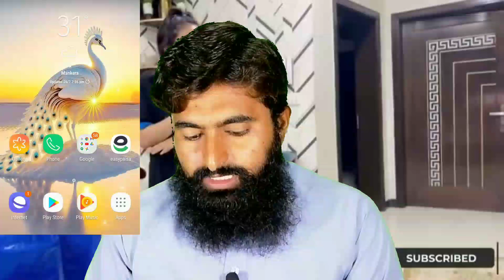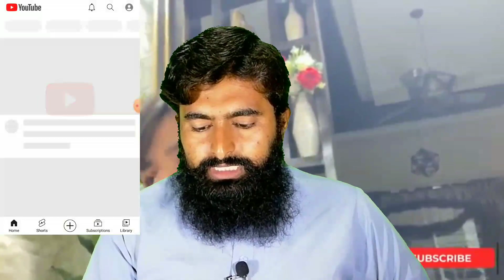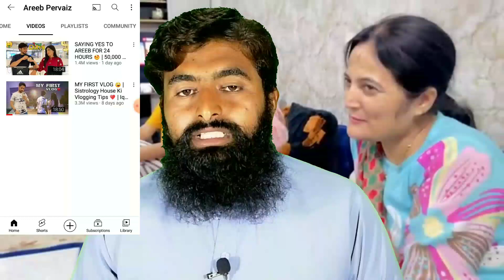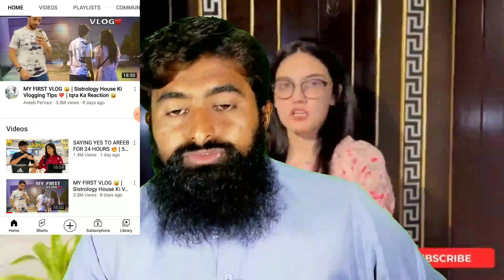MY FIRST VLOG😅|Sistrology House ki Vlogging Tips| Iqra kaReaction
MY FIRST VLOG😅|Sistrology House ki Vlogging Tips| Iqra ka Reaction

Thank you so much for your love it means a lot.